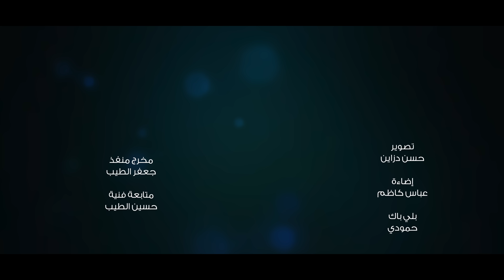Murtadha Adam & Mahmoud Abdel Karim - Adman |مرتضى ادم ومحمود عبدالكريم - ادمان (فيديو) |2021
غناء: مرتضى ادم ومحمود عبدالكريم
كلمات : امجد الطائي
الحان : مرتضى ادم
توزيع وماسترنغ : محمود عبدالكريم

-كلمات الاغنيه-
ادمنتك
ادمان ادمان ادمنتك.
حب بكلبي سكنتك
شنو اخرتي واخرتك.
                وبعدني اتعاطى حبك
قطعة بكلبي كاتبلك
ابد ما توب عن حبك
وهذا كلبي مو كلبك
             وبعدني اتعاطى حبك

انت احساس مدري وين ياخذني . ويوديني
وانت ورود حب اشتمها متهني. وتسليني

تاج الراس .واحلى احساس. انت انفاس . اموت بدونك ادمنتك
احساس احساس حسيتك
بنص الروح خليتك
حبيب الگلب سميتك
                   وبعدني اتعاطى حبك
شكد محظوظ حصلتك
 علي تفصال فصلتك
وما قصرت دللتك
                وبعدني اتعاطى حبك
حبك حطني فوك الغيم يعليني ويغليني
ومن افراح مو احزان يضحكني ويبجيني

ما انساك وابقى وياك اني اهواك
     اموت بدونك ادمنتك